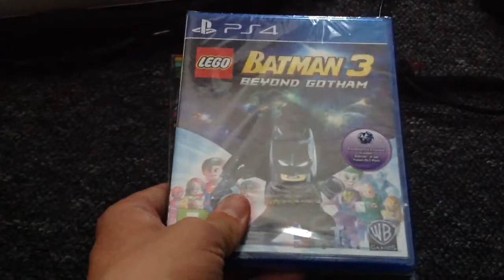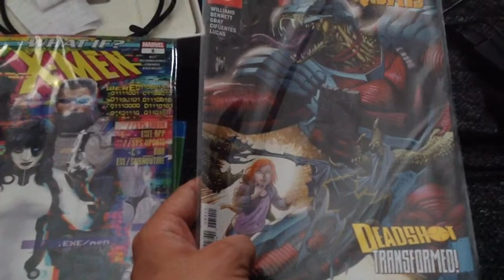Birthday pick up part 2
Some epic finds